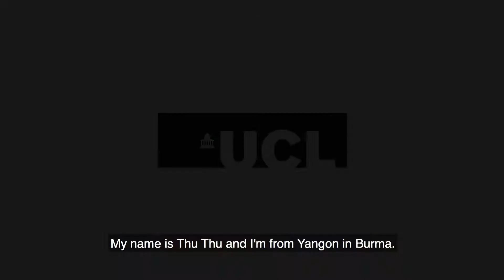From Yangon, to London, and beyond | UCL Institute of Education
"The people that I've met and the opinions that I've shared with them"

Thu Thu shares her highlights of coming to the IOE to study.